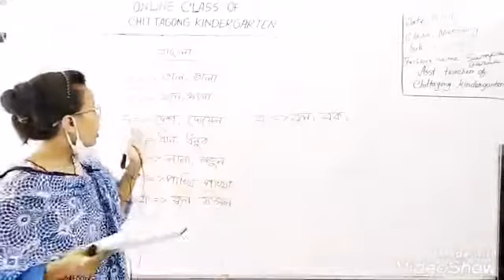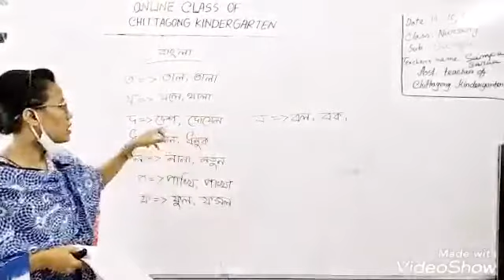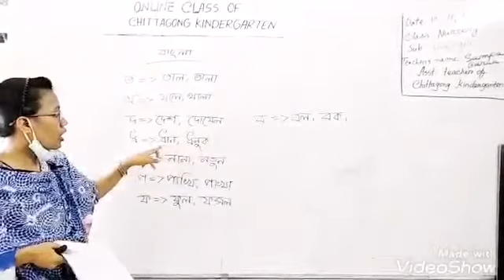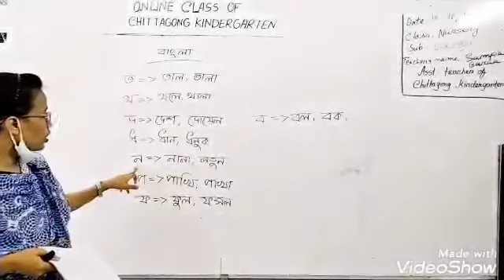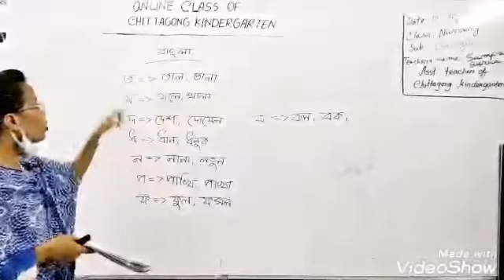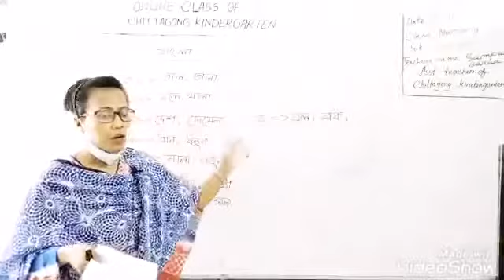14 October Class Nursery Bengali